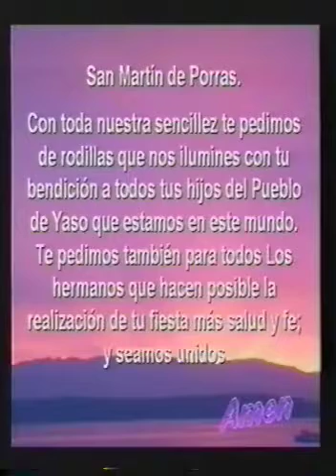Fiesta Patronal en Honor a San Martin de Porres - PAMPACOCHA “YASO” – NOVIEMBRE DEL 2002 – PARTE 1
Mayordomos: Eutemio Bohorquez Fuertes y Esposa Rosa Perez Pantaleon e hijos Jorge Bohorquez Perez y esposa Luisa Rios Mateo, Martha Bohorquez Perez.